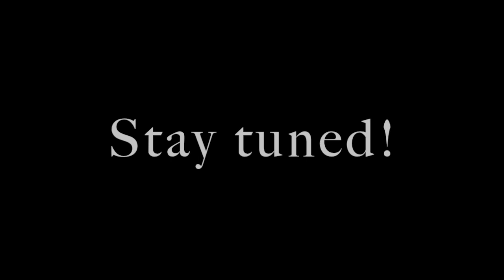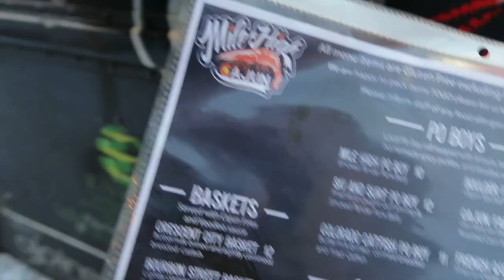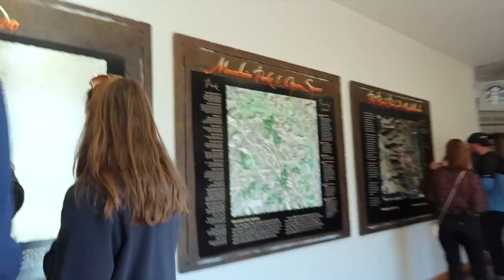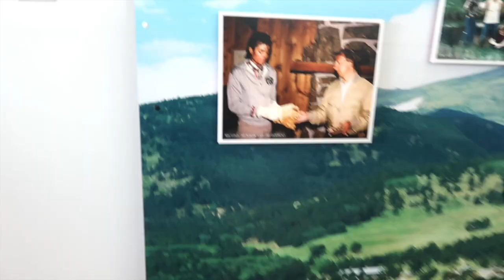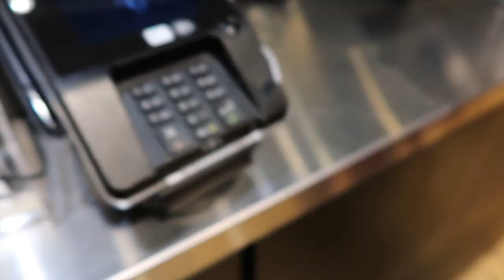TRAVEL VLOG 2019: Weekend Getaway to Denver Colorado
I CAN’T BELIEVE THIS HAPPENED! Come explore Denver Colorado with me in my 2 days in Denver weekend getaway Colorado Travel Vlog 2019. I had so much fun shopping, seeing some art festivals, and hiking up the Red Rocks Park and Amphitheatre. So come travel with me and I hope you enjoy! 😊

I would love to have you apart of the family! - Keunna Monae'✨

OUTFIT DETAILS:

DAY ONE:
“Nah” Shirt
Plaid pants
Alma BB purse

DAY TWO:
Black bodysuit
Tan pants
Teddy Coat
Alma BB purse